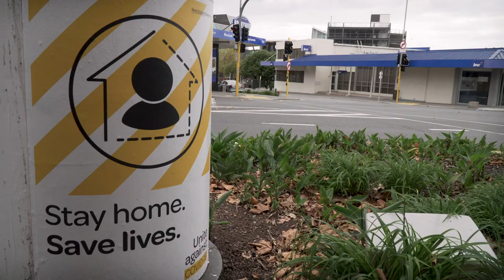The Kai Ika Project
Covid-19 has created rising unemployment, many families are facing increasing economic pressure. During the last lockdown the Kai Ika Project distributed over 7000kg of fish heads and frames in just 4 weeks.

This second wave of Covid-19 has seen another surge in demand. Requests for kaimoana [seafood] are once again on the rise. We’re up for the challenge, but we need your help.

$25 - shares enough fish to feed 5 families dinner
$50 - shares enough fish to feed 10 families dinner
$100 - shares enough fish to feed 20 families dinner

Thanks to our generous partners. Together we remain committed to feeding our community.